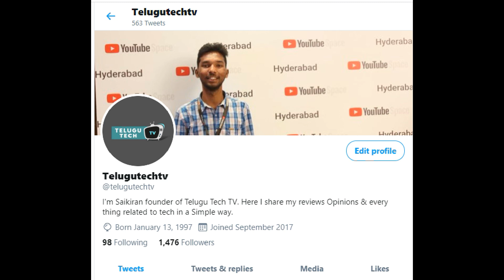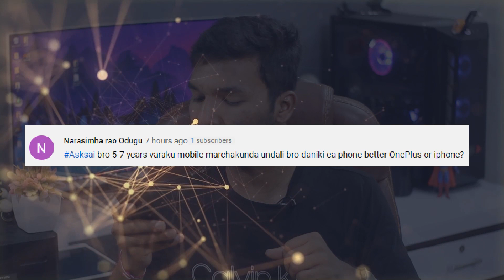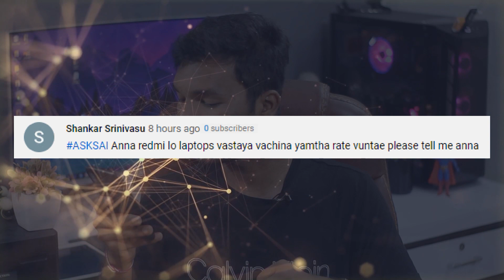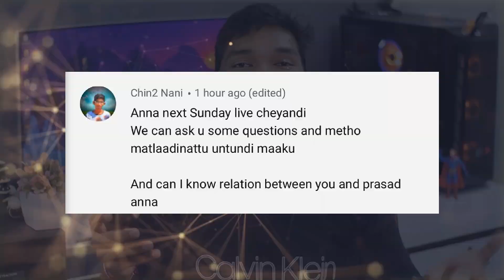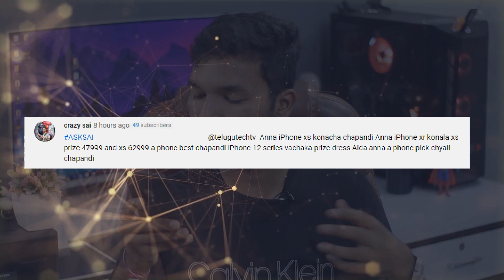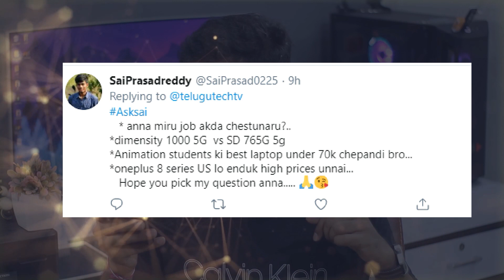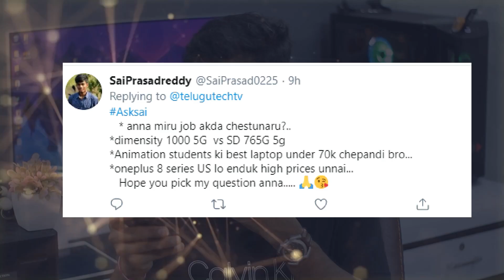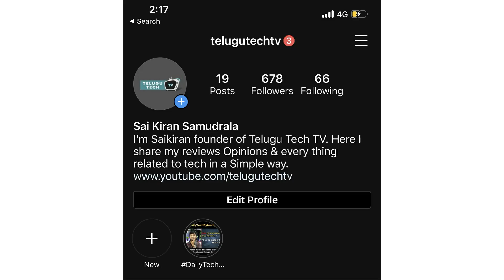AskSai - Redmi Laptops in India, My Relation With Prasadtechintelugu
Hello friends welcome to AskSai qna My Realation With Prasadtechintelugu , Redmi Laptops India,